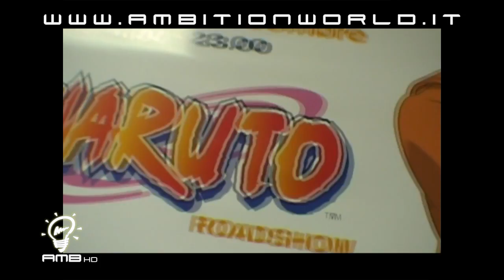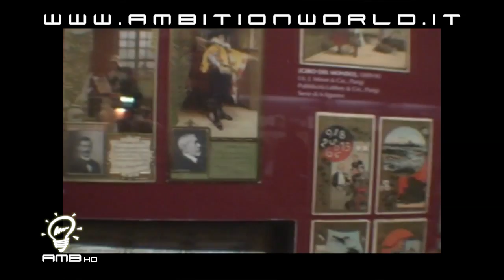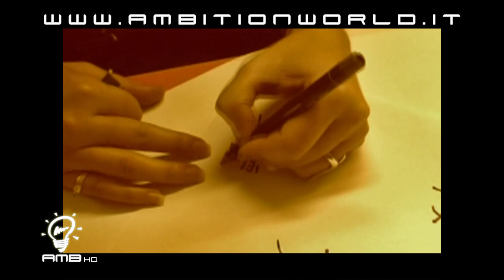AMBITIONWORLD Anime Party - Naruto Sakura Emanuela Pacotto Leonardo Graziano - AMBITION HD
- Emotional Video AMBITION - Starting of NARUTO's European Roadshow - Museo del Fumetto PANINI - With Emanuela Pacotto (aka Sakura Italian Voice) and Leonardo Graziano (aka Naruto Italian Voice) MEDIASET